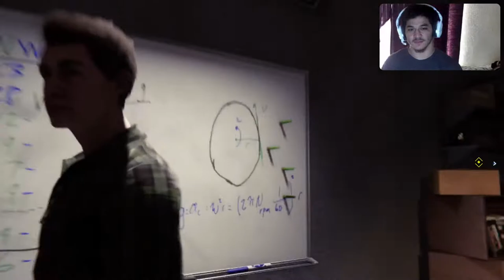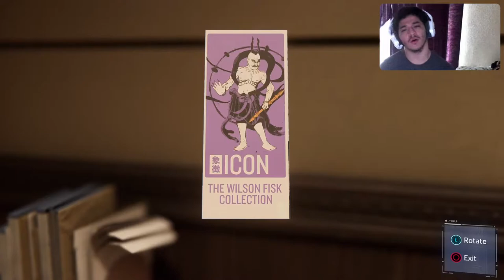SPIDER MAN I GOT THE AMAZING SPIDER MAN SUIT LETS GO!!!🕷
Hope yall enjoy this video thanks for the support I really appreciate it a lot and my bad I said part 4 no it's actually part 2 Oops